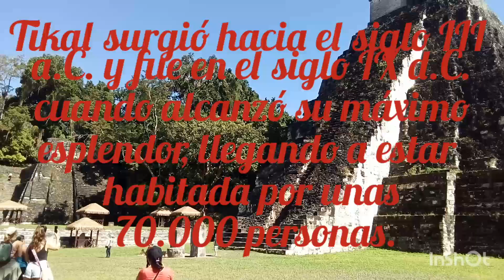Tikal es una antigua ciudad maya en los bosques tropicales del norte de Guatemala.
Created by misanfe